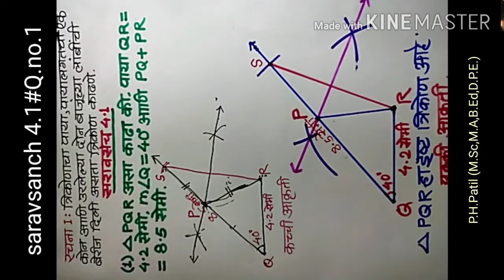(1)9वी,गणित2,4.त्रिकोण रचना, सरावसंच4.1#प्रश्न1.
P.H.Patil (M.Sc,M.A,B.Ed,D.P.E.)